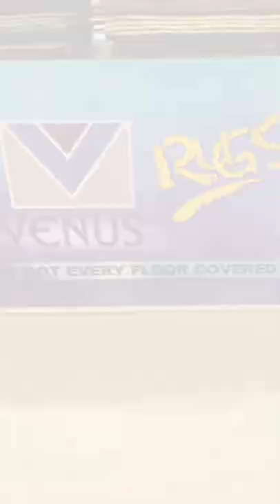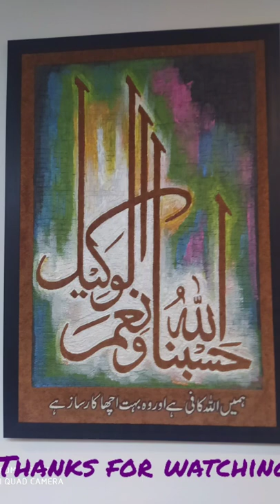Tour of Venus Carpet Outlet || My first Vlog || Must watch till End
Venus Carpets (Pvt.) Ltd. is one of the leading carpet manufacturers operating in Pakistan. The Company's manufacturing base is established in the industrial estate of Hattar.